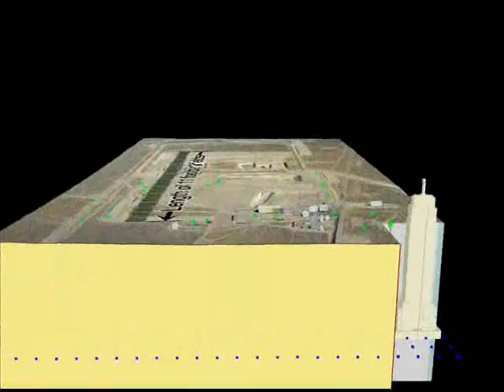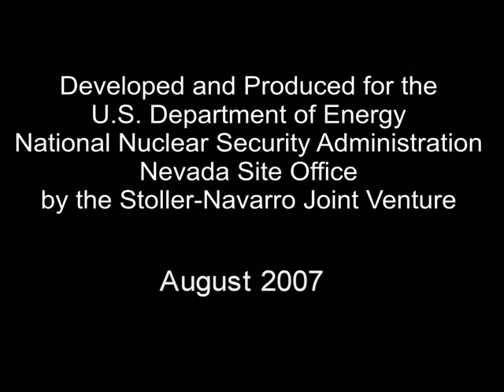PIRDy186 Area5video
"Journey to the Nevada Test Site Radioactive Waste Management Complex" begins with a global to regional perspective regarding the location of low-level and mixed low-level waste disposal at the Nevada Test Sitefollowed by information on environmental conditions, size, and the surrounding area.  A video and photos of activities in several different disposal cells completes this virtual experience.